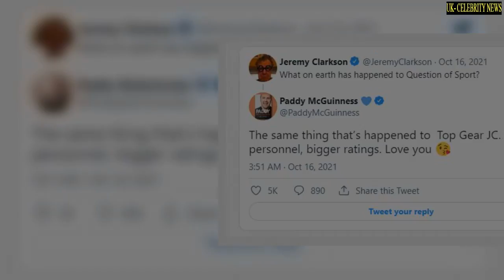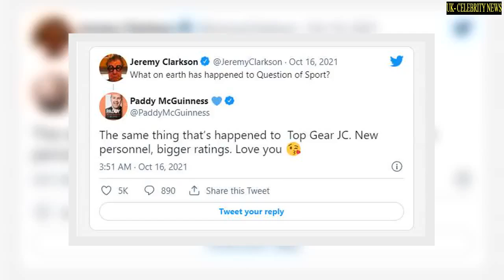Jeremy Clarkson hits out at 'shouty' Paddy McGuinness on A Question of Sport